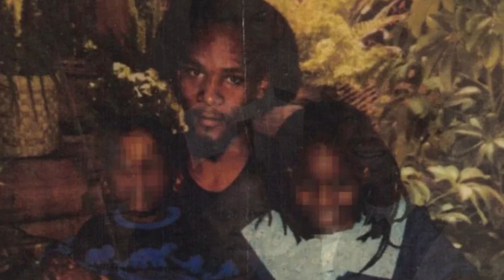Marcellus Williams scheduled to be ex**cuted September 24th. Victim Family & Prosecutor have doubts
State to Execute Man for Murder Despite DNA Evidence Suggesting Innocence

The state of Missouri is set to carry out the execution of Marcellus Williams, a man convicted of a 1998 murder, despite DNA evidence that his attorneys argue proves his innocence.

Williams, 55, is scheduled to die by lethal injection on Tuesday at 6 p.m. for the killing of Lisha Gayle, a former social worker and journalist, who was stabbed to death during a burglary at her St. Louis home in 1998. Although recent DNA testing on the murder weapon did not match Williams, both Missouri's Supreme Court and Governor Mike Parson have denied multiple appeals to halt the execution.

Governor Parson, who has a history of not granting clemency in death penalty cases, stated, "Nothing in the facts of this case has convinced me of Mr. Williams' innocence." As a result, the execution is set to proceed.

Williams’ defense team has fought the conviction for years, citing DNA evidence found on the butcher knife used in the murder that does not match Williams. In 2017, a panel of retired judges was convened to reexamine the case, but they could not reach a definitive conclusion regarding Williams' guilt.

The Missouri Supreme Court, however, has not been swayed by this new evidence, ruling that it does not provide sufficient grounds to overturn the conviction. The court also rejected a request to delay the execution while it reviews concerns that a Black juror was excluded from Williams’ trial due to racial bias.

Despite the lack of DNA evidence tying him to the crime, other factors played a significant role in Williams’ conviction. A former cellmate testified that Williams had confessed to the murder while in prison, and his ex-girlfriend claimed she saw stolen items from the crime scene in his possession. However, his defense team, supported by the Midwest Innocence Project, argues these claims are unreliable.

St. Louis County Prosecutor Wesley Bell has expressed his opposition to the execution, stating that the irreversible nature of the death penalty should not be an option when there is doubt about a defendant's guilt. He plans to appeal the decision to the U.S. Supreme Court.

As the execution date draws near, the case has sparked widespread debate about the reliability of the justice system, particularly when DNA evidence suggests a potential wrongful conviction.